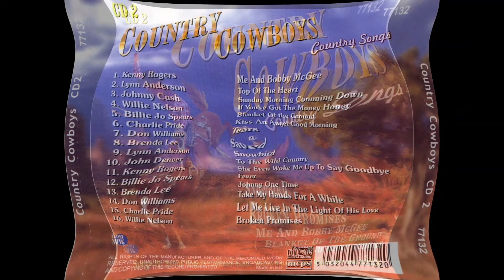Country Cowboys-Country Songs-CD2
Album - Box mit 48 Country Songs auf 3CD's